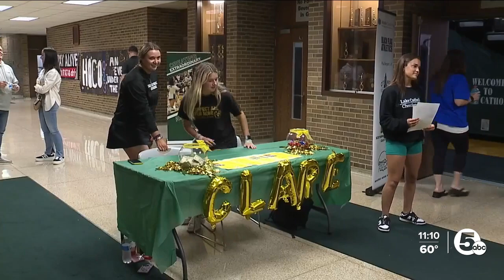Lake Catholic raises money for childhood cancer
The cheerleading team at Lake Catholic High School is raising money for a cause that has become personal.